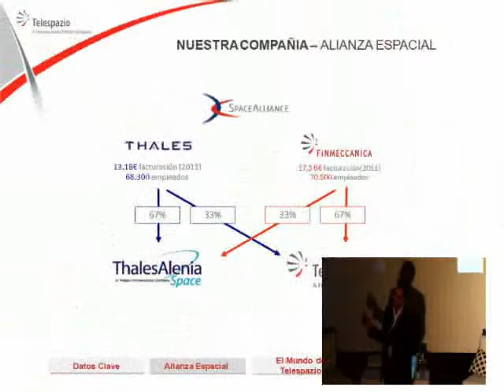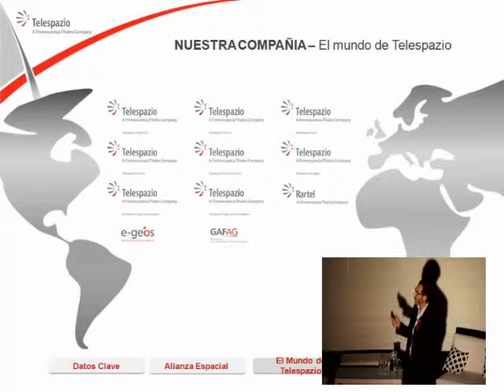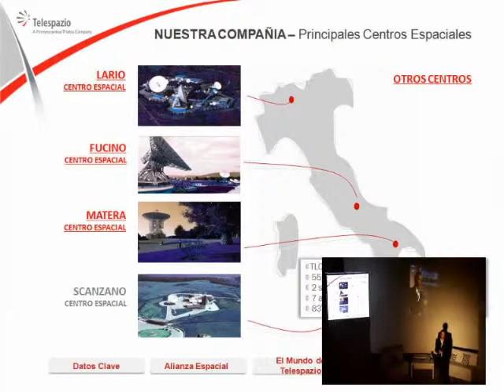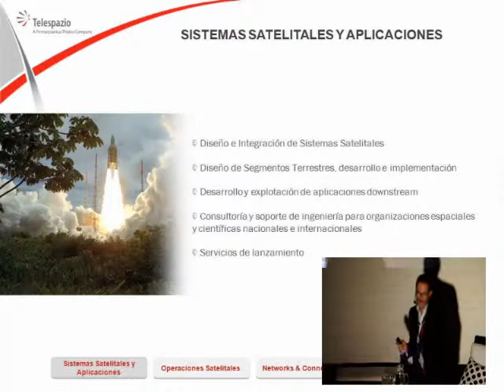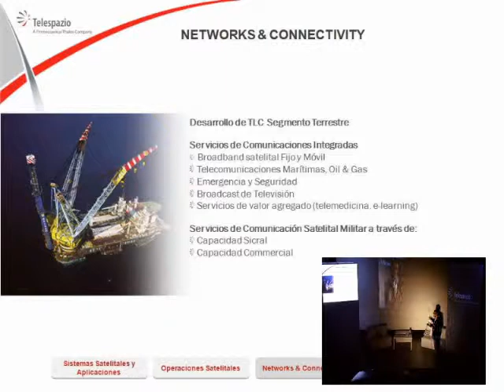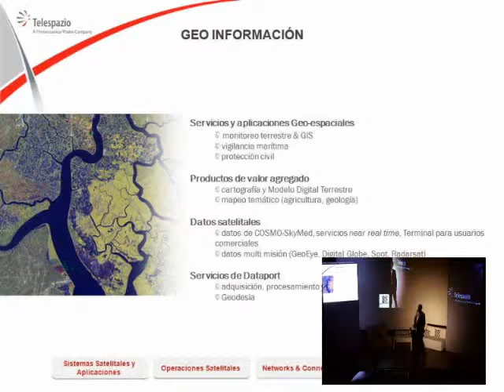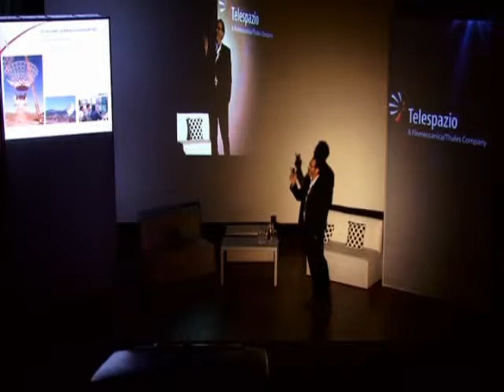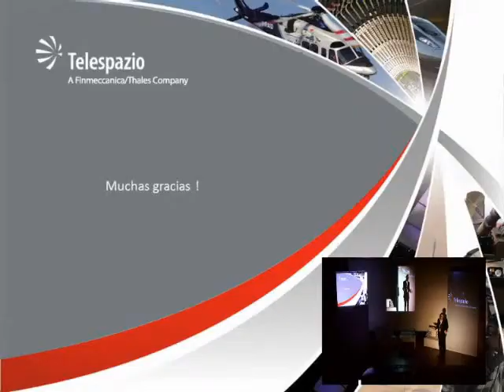Ing. Diego Pazos - La experiencia de TELESPAZIO Argentina en las Estaciones Terrenas.